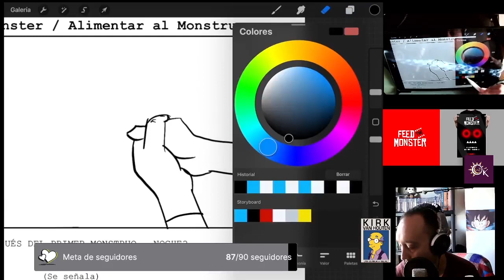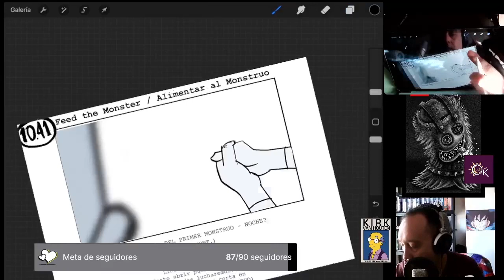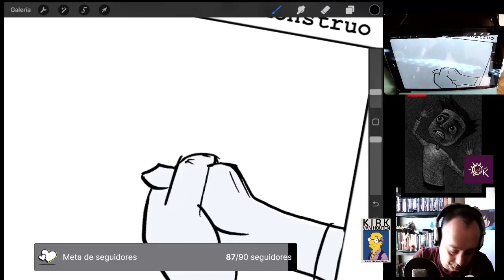The Failure Storyboard 5th attempt Fight against Skynet, Minute 5 and another time tomorrow